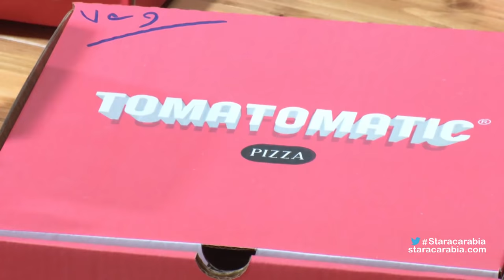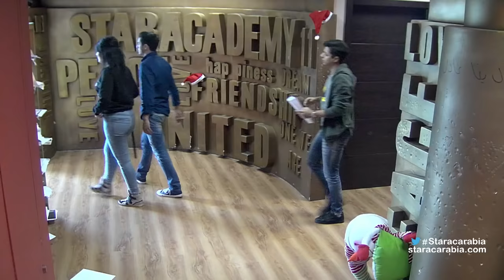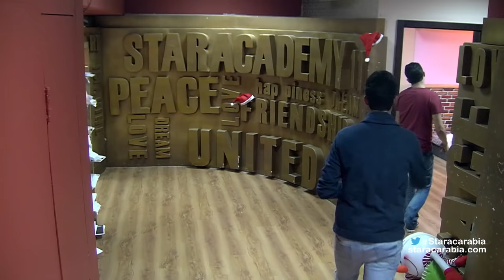يوميات ستار اكاديمي 11 - الحلقة 79 / Star Academy 11 Dailies - Episode 79